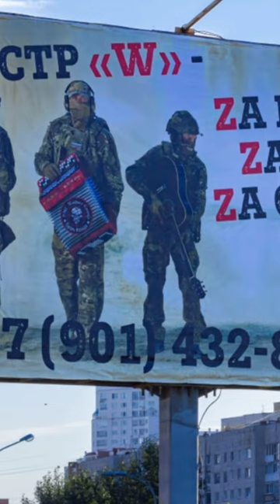Невероятно! В Крыму запретят Z и V🤯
Сенаторы Совета Федерации от Крыма Ольга Ковитиди и Сергей Цеков предложили запретить использование в рекламе любых символов, отличных от кириллицы. Поэтому под запрет в России в публичных объявлениях могут попасть теперь и такие маргинальные символы, как буквы Z и V».Ковитиди конечно попыталась объяснить, что указанные символы не попадают под понятие рекламы, однако это не так. Указанные буквы можно увидеть и в различной социальной рекламе, а также на плакатах с предложением вступить в ЧВК. Возможно даже придется регистрировать Z и V как фирменные наименования и/или товарные знаки.